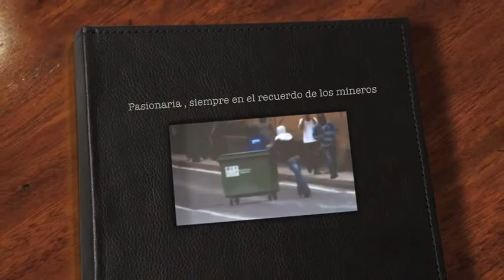Madre Pasionaria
Madre Pasionaria, !! A su lucha política unió la lucha por los derechos de las mujeres para demostrar que las mujeres, fuesen de la condición que fuesen, eran seres libres para elegir su destino.

Tuvo seis hijos: Ester (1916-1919), Rubén (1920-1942), que murió como Teniente del Ejército Rojo en la Batalla de Stalingrado, el 14 de septiembre de 1942; Amagoia, Azucena y Amaya4 (estas últimas trillizas nacidas en 1923, de las que Amagoia murió al poco de nacer y Azucena a los dos años) y Eva (1928; murió a los tres meses).

Fue afirmando su vocación política y encauzándola a través del periodismo de Partido. "El minero vizcaíno" y "La lucha de clases" fueron los escaparates del seudónimo Pasionaria, que eligió ella misma porque su primer artículo salió durante la Semana Santa de 1918...

Fue encarcelada varias veces debido a sus fuertes y punzantes discursos y a su activa militancia en las manifestaciones comunistas. Poco tiempo después se destacó en el Congreso de los Diputados de la República como diputada del PCE por Asturias. En las elecciones de febrero de 1936 fue elegida diputada por Asturias. Figura relevante durante la Guerra Civil, fue elegida vicepresidenta de las Cortes republicanas en 1937.

Tras la muerte de Franco y el final de la dictadura militar en España, durante la Transición, volvió a España el 13 de mayo de 1977. Fue elegida de nuevo diputada por Asturias en las primeras elecciones democráticas, aunque su papel como política fue ya más simbólico que real. Murió en Madrid en 1989 y fue enterrada en el recinto civil del Cementerio de La Almudena.

Tras finalizar la Guerra Civil Española, se exilió en la URSS. En su etapa de exilio, tras el fallecimiento del Secretario General del PCE José Díaz Ramos, Pasionaria fue escogida en su sustitución Secretaria General del PCE en 1942. Ejerció como máxima autoridad entre los miembros del PCE exiliados en la URSS. Su único hijo varón, Rubén Ruiz Ibárruri, murió durante los combates por la estación central de Stalingrado.

¿Quién no la mira? Es de la entraña
del pueblo cántabro y minera.
Tan hermosa como si uniera
tierra y cielo de toda España.

¿Quién no la escucha? De los llanos
sube su voz hasta las cumbres,
y son los hombres más hermanos
y más altas las muchedumbres.

¿Quién no la sigue? Nunca al viento
dio una bandera más pasión
ni ardió más grande un corazón
al par de un mismo pensamiento.

¿Quién no la quiere? No es la hermana,
la novia ni la compañera.
Es algo más: la clase obrera,
madre del sol de la mañana.